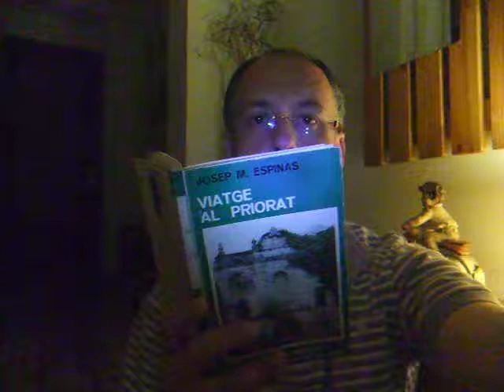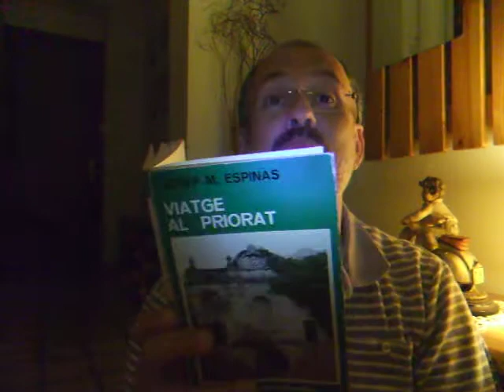Jesús M. Tibau llegeix Viatge al Priorat, de Josep Maria Espinàs 3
Jesús M. Tibau llegeix Viatge al Priorat, de Josep Maria Espinàs